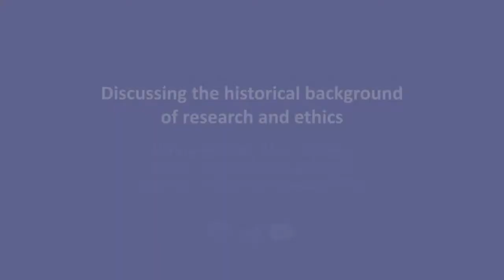Discussing the Historical Background of Research and Ethics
Wilna Venter, M.A., M.Ed., cluster manager for strategic support at the University of Cape Town Research Office, provides background information on research integrity and ethics